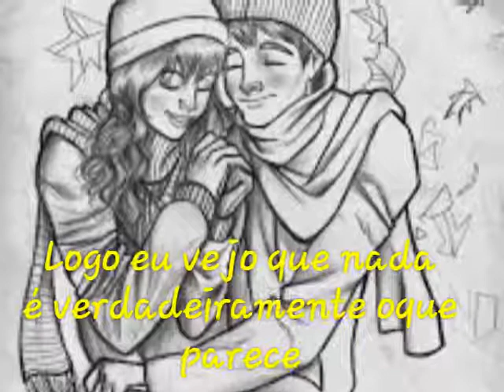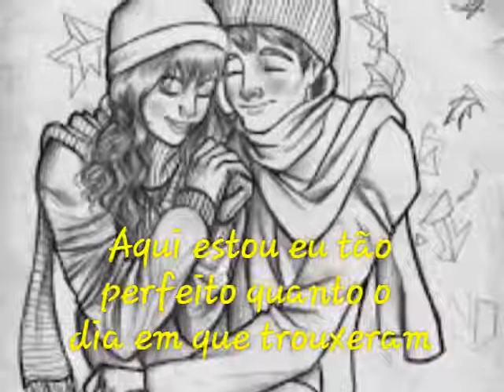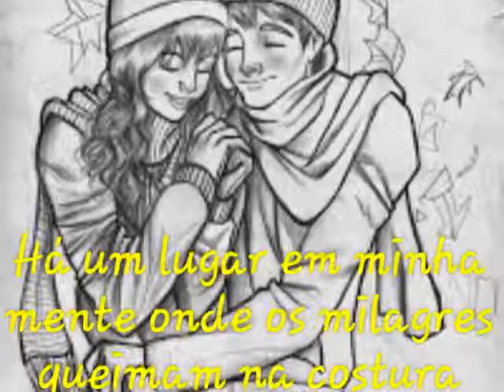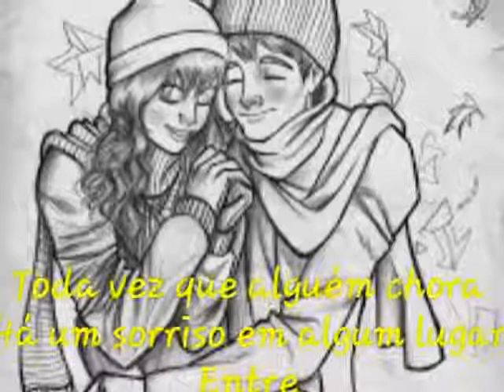Kristoff Krane - Here I AM - Legendado em português